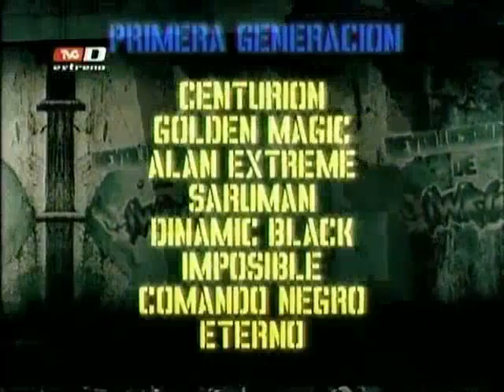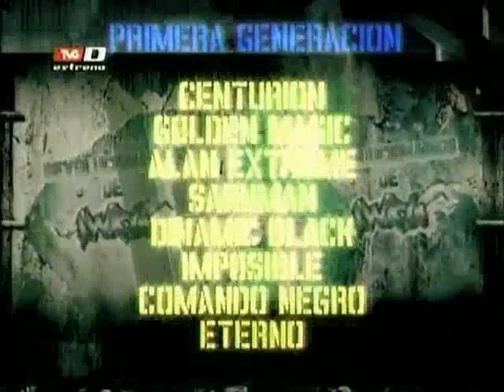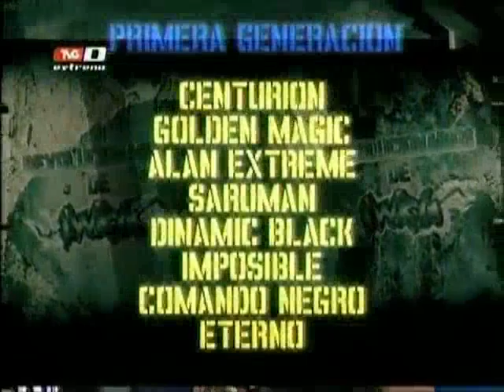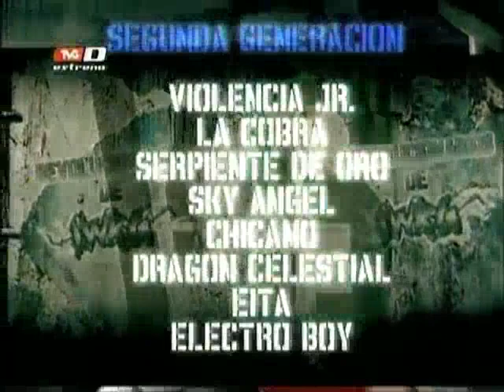IWRG - 07.10.2012 p.5